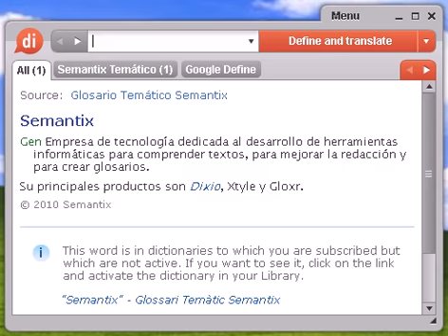Definición de oronimia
oronimia, diccionario, define, definir, significado, español, castellano, Dixio